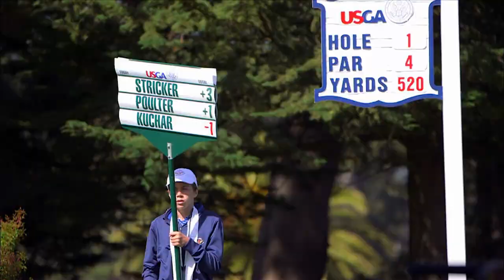2014 U.S. Open: The Drive To Pinehurst- Trailer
Follow the untold stories of three amateur golfers in a series of videos chronicling each player's unique and special connection to this year's United States Open Championships in Pinehurst, North Carolina. Begins May 29.